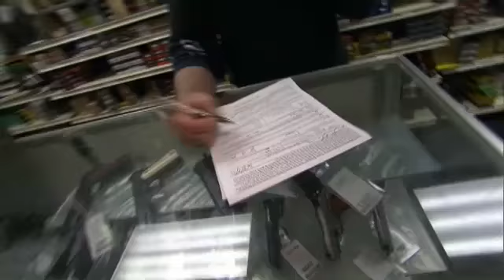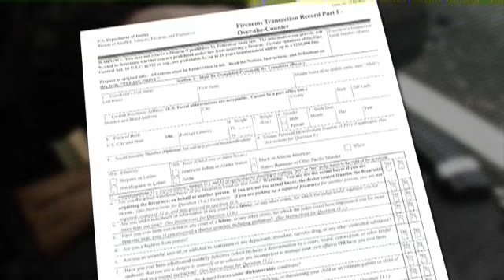Is There A Link Between Mental Health and Gun Violence?